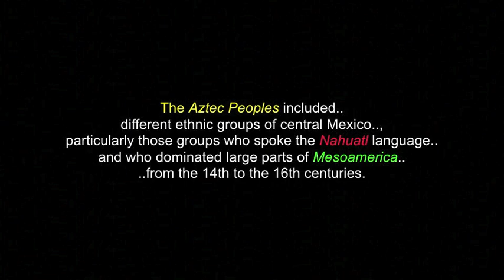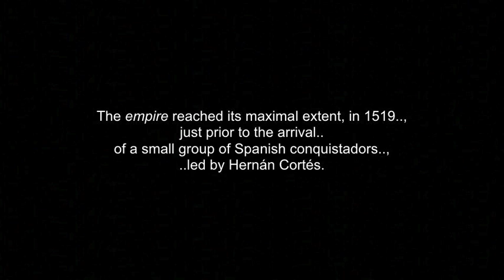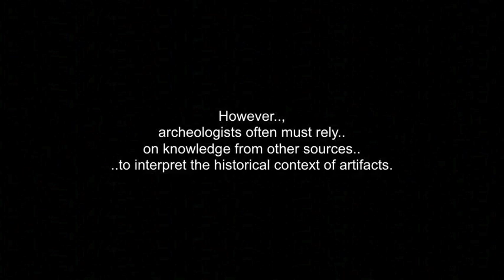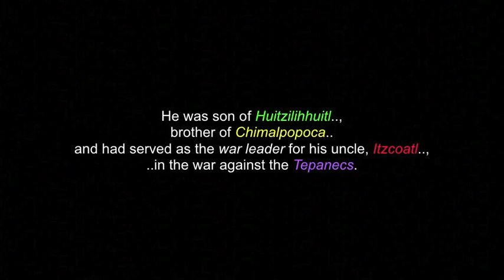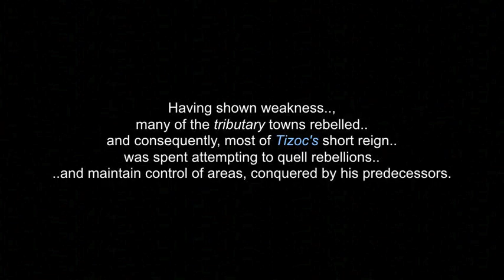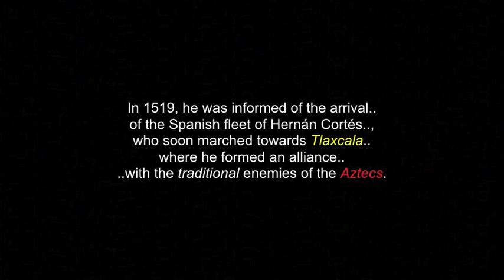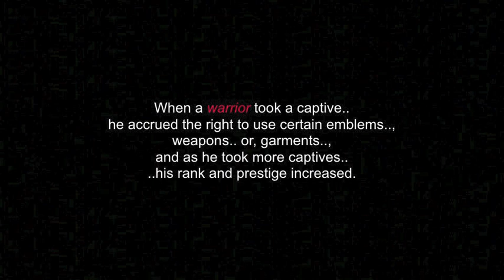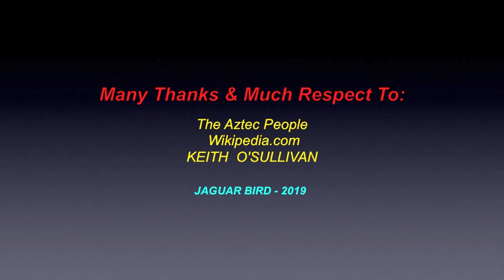The Aztec Peoples & Empire: (Part 1 of 2) - History, Culture & Governance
The Aztecs (/ˈæztɛks/) were a Mesoamerican culture that flourished in central Mexico in the post-classic period, from 1300 to 1521. The Aztec peoples included different ethnic groups of central Mexico, particularly those groups who spoke the Nahuatl language and who dominated large parts of Mesoamerica from the 14th to the 16th centuries.

Aztec culture was organized into city-states (altepetl), some of which joined to form alliances, political confederations, or empires. The Aztec Empire was a confederation of three city-states established in 1427, Tenochtitlan, city-state of the Mexica or Tenochca; Texcoco; and Tlacopan, previously part of the Tepanec empire, whose dominant power was Azcapotzalco.

Although the term Aztecs is often narrowly restricted to the Mexica of Tenochtitlan, it is also broadly used to refer to Nahua polities or peoples of central Mexico in the prehispanic era, as well as the Spanish colonial era (1521–1821).The definitions of Aztec and Aztecs have long been the topic of scholarly discussion, ever since German scientist Alexander von Humboldt established its common usage in the early nineteenth century.

I thank, with respect: The Aztec Peoples..;  Wikipedia..com..; KEITH  O'SULLIVAN. and to all the other brothers and sisters who have contributed to this video.., in any way... , with any photos.

(480P - You-Tube)